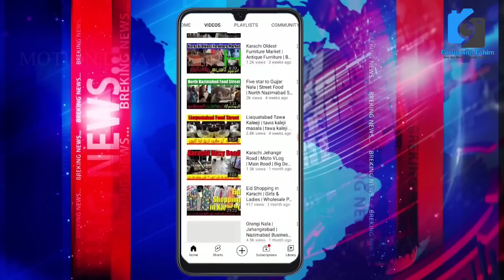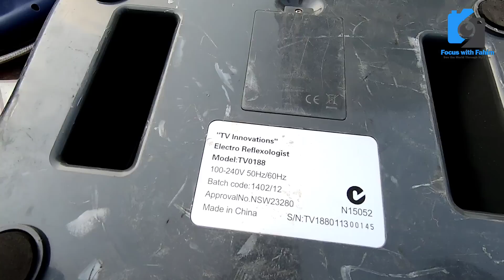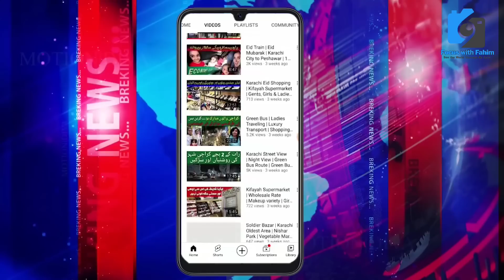Karachi Sunday bazar | UP bazar Karachi | Karachi ka Lunda Bazar | مساج کا سامان @focus with fahim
لاکھوں کا مالک کوڑیوں کے دام لنڈا بازار میں

کراچی کا وہ بازار جہاں سوئی سے لے کر سورج اور گیس سے چلنے والی چیزیں انتہائی مناسب دام ملتی ہیں

sunday bazar up more
sunday bazar in karachi
sunday bazar
sunday bazar in karachi aladin
sunday bazar clifton
jumma bazar
UP ka bazar Karachi
friday bazar
Chor bazar up more new Karachi
Pakistan Biggest Sunday Bazar 2022
sunday bazar up more karachi
up sunday bazaar karachi
up sunday bazaar
up sunday market
up sunday bazaar furniture market
up sunday bazaar furniture
up sunday bazar karachi
up sunday market 2022
up sunday bazar 2022
Karachi Sunday bazar | UP mor bazar Karachi | Karachi Cheapest Bazar | NorthKarachi
chore bazar up more
up more karachi sunday bazaar laptop
chor bazar karachi mobile prices
karachi chor bazar mobile market
up more karachi sunday bazaar cycle
u.p more karachi sunday bazaar location
up more karachi sunday bazaar bike parts
AC Fan
DC Fan
Iron
gas iron
solar
computer
up mor furniture market
up furniture market
computer accessories
computer accessories wholesale market in karachi
computer accessories business
computer accessories wholesale
computer accessories wholesale
water pump
water motor
kitchen items
kitchen gadgets
kitchen ka saman
kitchen ka saman dikhayen
کراچی کا سب سے سستا ، اور پرانا اتوار بازار ،
جہاں سے کوئی بھی خریدار مایوس نہیںُ لوٹتا
لیپ ٹاپ ، موبائلز، ٹیبلیٹ سے لیکر فرنیچر ، گاڑیوں تک سامان کم قیمت پر دستیاب
Karachi Cheapest Bazar | UP mor bazar Karachi | Sunday bazar Karachi | Karachi oldest Sunday Bazar
UP More Karachi Sunday Bazaar Furniture
Karachi Ka Chor Bazar
Karachi Cheapest Up Bazar Visit